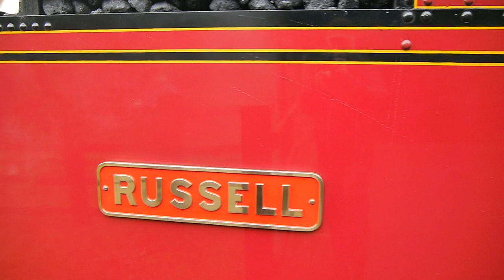Russell - Welsh Highland Railway Centenary 2022 - Dinas to Rhyd Ddu - Festrail - Part 1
Footage taken at this weekend at the Welsh Highland Railway Centenary between Dinas and Rhyd Ddu. This features a train hauled by the only surviving Welsh Highland Railway steam loco 'Russell' which was hauling stock from the Welsh Highland Heritage Railway